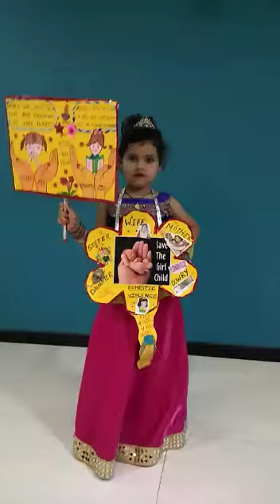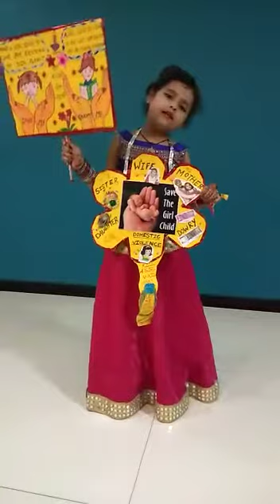बेटियां बोझ नहीं होती है | कन्या भ्रूण हत्या ना करें | Drashti Tilwani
Drashti Tilwani द्वारा एक छोटा सा संदेश :  बेटियों को बोझ ना समझे और उन्हें कोख में ना मारे।

कांप गई रूह मेरी | Sujata Sisodia
मैंने जब डॉ प्रियंका रेड्डी के साथ हुए हादसे के बारे में सुना तो मेरी रूह कांप गई ।

अहिल्या आज भी बनती है | हम जिंदगी से क्या चाहते हैं | पूनम धाबाई | Ajmer Poetry Club | WE Award